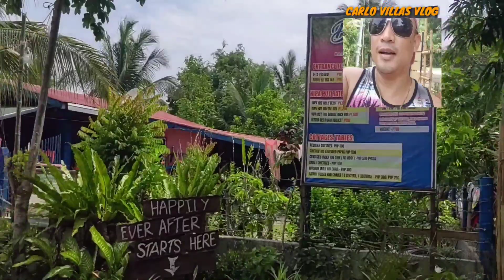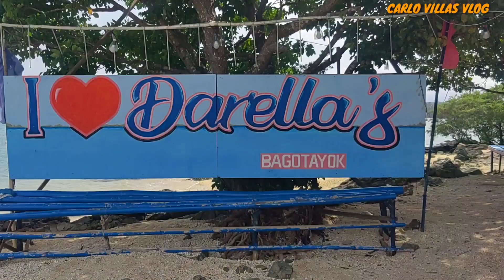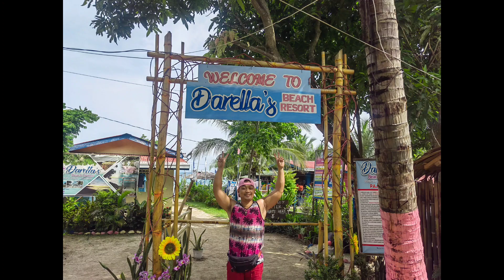DARELLAS BEACH RESORT || DARELLA'S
Darella's Beach Resort Ragay Camarines Sur.
Isa sa pinaka magandang resort sa Ragay at talagang dinadayo rin sya ng mga tao dahil sa kanyang angking ganda ang linis at ang linaw ng tubig.